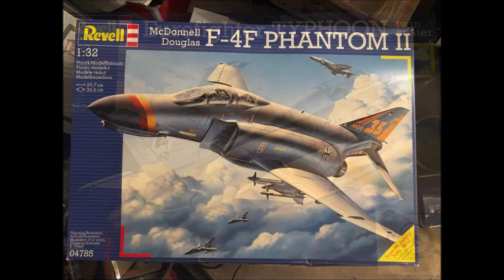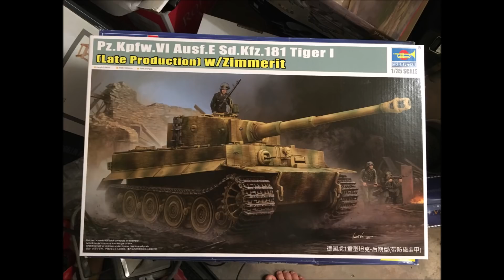Kanalupdate 2. Quartal 2018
Hier bekommt ihr den aktuellen Fortschritt aus dem zweiten Quartal und natürlich auch noch die ein oder andere Neuanschaffung